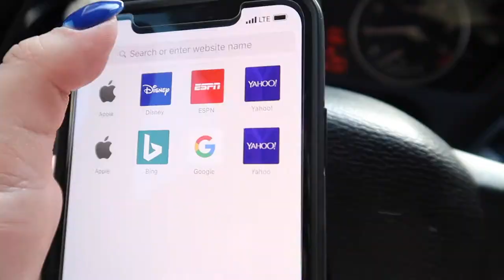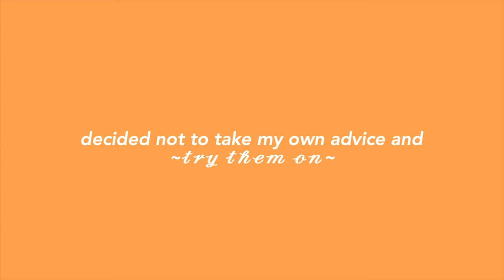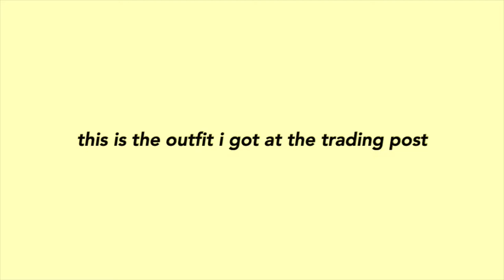FLEA MARKET SHOPPING l MELROSE TRADING POST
the PERFECT sunday

ily sm